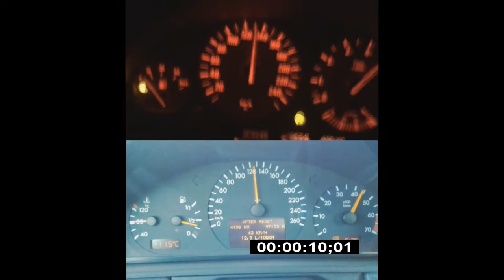Versus Cars Battle: BMW 540 e39 vs Mercedes-Benz W210 e430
Versus Car Battle  MPL
Mercedes e430 w210 vs BMW 540 e39

4.4 v8 286hp 440nm
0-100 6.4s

Mercedes-Benz W210 e430
4.3 v8 279hp 400nm
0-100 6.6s